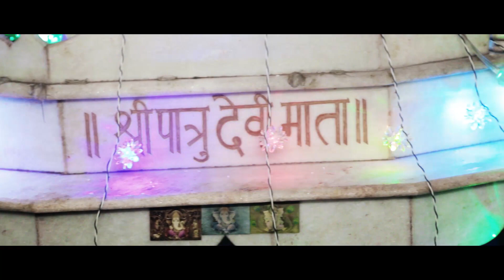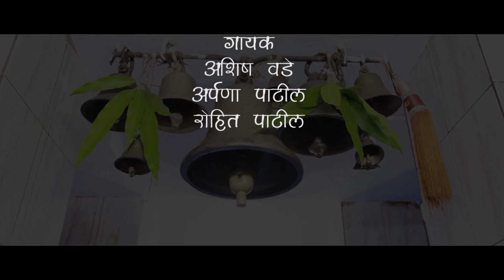Karlekhindichi Shan Tu | Rohit Patil | Aparna Patil | 7744811151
Produser
Shashikant naik
Parhurpada alibag

Lyricst
Rohit Patil

Singer
Ashish wade
Aparna patil
Rohit Patil